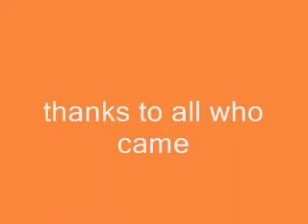WRC GYMKHANA ADULT 18.07.07